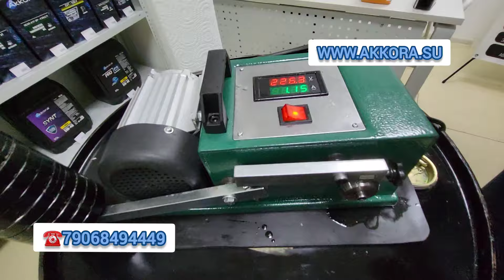Шок тест мотомасел. Аккора и Repsol